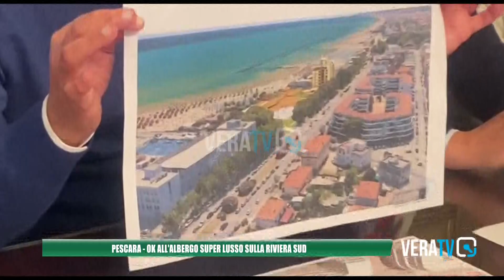Pescara - Presentato il maxiprogetto per la Riviera Sud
Un nuovo albergo di lusso, una piazza e un'area attrezzata